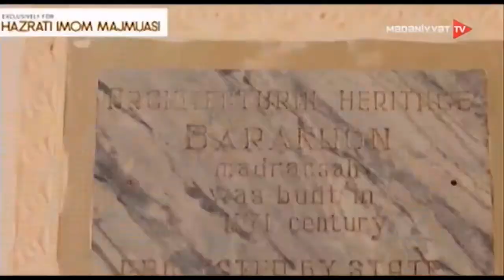Azərbaycan Televiziyasının təşəbbüsü ilə türkdilli dövlətlər ortaq layihəyəyə “Türk dünyası”na imz